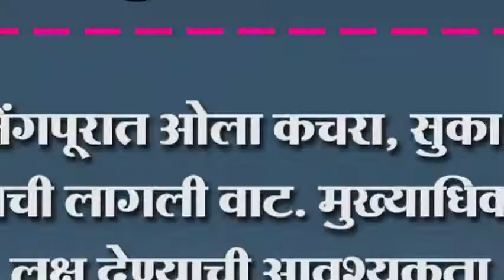जयसिंगपूरात ओला कचरा, सुका कचरा प्रकल्पाची लागली वाट.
जयसिंगपूरात ओला कचरा, सुका कचरा प्रकल्पाची लागली वाट. मुख्याधिका-यांनी लक्ष देण्याची आवश्यकता. आरोग्य सभापतीचं दुर्लक्ष